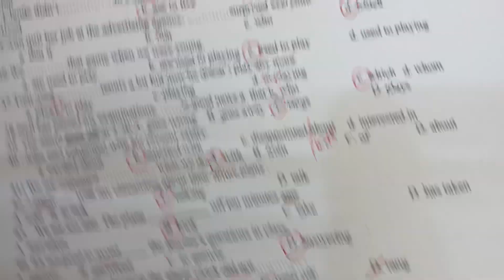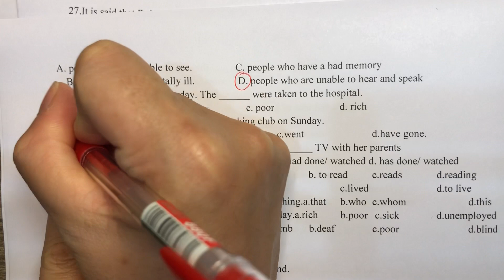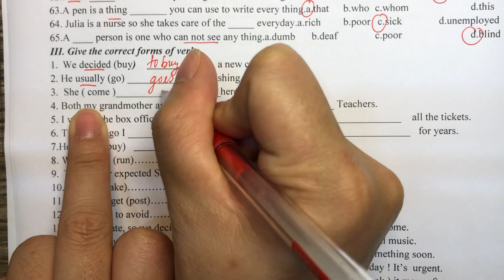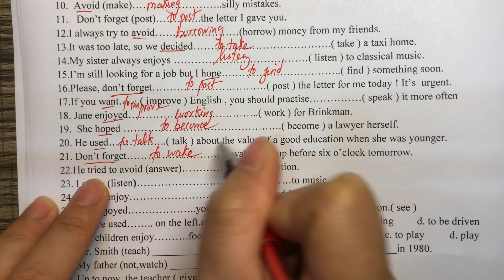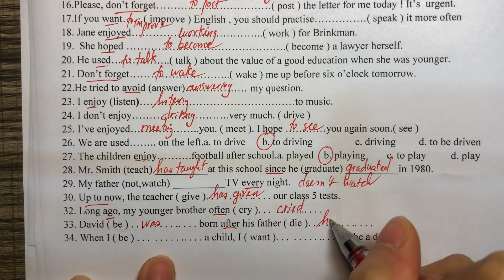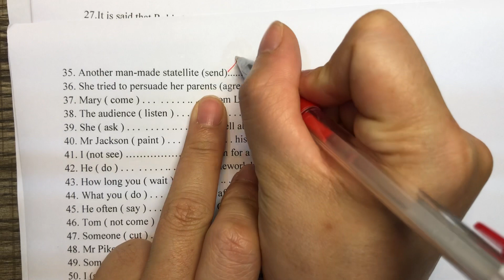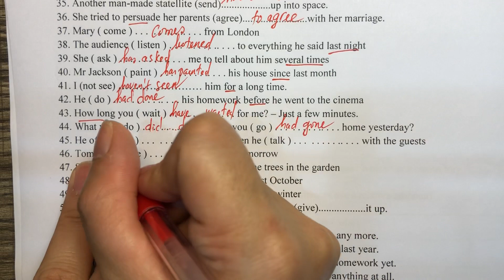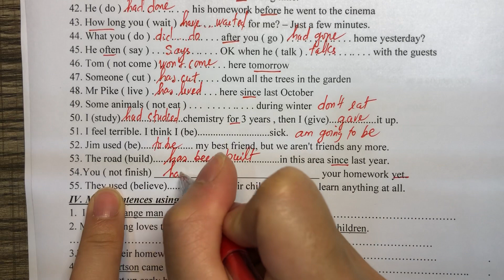Ôn kiểm tra học kì 1 lớp 10(phần 3)